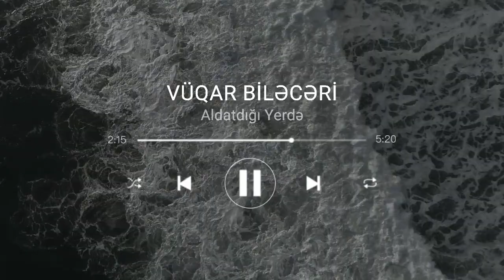Vüqar Biləcəri-Aldatdığı Yerdə (sad trap)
orhan gencebay
vuqar bileceri
qezel xan,
aydın xırdalanlı şə şə,
aydın xırdalanlı qəzəl,
aydın xırdalanlı cem adrian,
aydın xırdalanlı de gelsin,
aydın xırdalanlı canımı canan apardı getdi,
aydın xırdalanlı əruz,
aydın xırdalanlı şuşa,
aydın xırdalanlı görmədim,
aydın xırdalanlı ad günü,
aydın xırdalanlı aldattın,
aydın xırdalanlı alim qasımov,
aydın xırdalanlı azan,
aydın xırdalanlı ans,
aydın xırdalanlı ağamirzə,
aydın xırdalanlı attım,
aydın xırdalanlı bu şəkildə,
aydın xırdalanlı bəndəliyin şərti itaətdir,
vüqar biləcəri aydın xırdalanlı,
aydın xırdalanlı baxıb ağlar,
aydın xırdalanlı bass,
aydın xırdalanlı pərviz bülbülə,
vüqar biləcəri aydın xırdalanlı əruz,
aydın xırdalanlı mən bu dünyada,
aydın xırdalanlı mahir cüret,
aydın xırdalanlı çətin qafiyə,
aydın xırdalanlı düştüm,
aydın xırdalanlı dəfni,
aydın xırdalanlı de gəlsin,
rəşad dağlı aydın xırdalanlı,
aydın xırdalanlı dostlar görür əhvalımı,
aydın xırdalanlı deyişmə,
aydın xırdalanlı değişme,
aydın xırdalanlı eruz,
aydın xırdalanlı ev tapşırığı,
aydın xırdalanlı elametdir qiyametden,
aydın xırdalanlı əlamətdir qiyamətdən,
aydın xırdalanlı ədalət görmədim
qezeller,
qezel can filmi,
qezelxan filminden qezel,
qezel 2021,
qezeli gozel,
qezel mahnisi,
qezel vuqar,
qezel vuqar bileceri,
qezel musiqi,
qezel fon musiqisi,
qezel gozel,
qezel aydin,
qezel aliaga vahid,
qezel ana,
qezel baleli,
vuqar bileceri qezel,
mesedibaba qezel,
arif buzovnali qezel,
vuqar bileceri qezel gulum
şarkı,şarkılar
orhan gencebay sibel can,
orhan gencebay saz show,
orhan gencebay ayşen,
orhan gencebay aklım takıldı,
orhan gencebay ayşe,
orhan gencebay ağlamak çok zor,
orhan gencebay aslan gibi,
orhan gencebay ayrılıktan vazgeçelim,
orhan gencebay akşam güneşi,
orhan gencebay al senin olsun,
orhan gencebay bir ömür
orhan gencebay yarabbim,
orhan gencebay dilenci,
orhan gencebay dil yarası,
orhan gencebay filmleri,
orhan gencebay bir teselli ver
koray avcı haydi soyle,
koray avcı sen,
koray avcı unutamam seni,
koray avcı hoşgeldin,
koray avcı şiir,
koray avcı akustik,
koray avcı leylam,
koray avcı gittin gideli,
koray avcı ağlama yar,
koray avcı adaletin,
koray avcı aşk sana benzer karaoke,
koray avcı ankara havası,
koray avcı arka mahalle,
koray avcı ağladı,
koray avcı akan gözyaşım,
koray avcı beyaz show,
koray avcı bir gün,
koray avcı bkm,
koray avcı bizim sokaklar,
koray avcı bir kadın ağlıyorsa
meşedibaba,
meşedi ibad,
meşedibaba ahuzar,
meşedibaba canan,
meşedibaba qezeller,
meşedibaba billie,
meşedibaba remix,
meşedi ibad remix,
meşedi baba,
mesedibaba,
meşedi ibad reqsi,
meşedi ibad filmi,
meşedi ibad 94,
meşedi ibad sen bize,
meşedi ibad avtos server,
meşedi babanın oğlu,
mesedibaba qezel,
mesedibaba remix,
mesedibaba billie,
meşedi babanın ölümü,
mesedibaba şeir,
mesedibaba canan,
meşedi dadaş mescidi,
meşedi baba dil,
mesedibaba billie eilish,
azeri filmi meşedi ibat,
mesedibaba ft cem adrian,
meşedi ibad gel gulum,
meşedi ibad hamam,
meşedi ibat,
meşedi ibad mahnisi,
mesedibaba meyxana,
meşedi ibat oyunu,
mesedibaba sonradan,
meşedi ibad yeni
məşədi baba yardan səda,
məşədibaba yardan səda
meyxana 2020,
meyxana 2021,
meyxanalar,
meyxana ritmi,
meyxana dawa,
meyxana vuqar bileceri,
meyxana deyişmə,
meyxana aydin xirdalanli,
meyxana aldatdı məni,
meyxana atvetler
qezeller,
qezel vuqar,
qezel 2020,
qezel fon musiqisi,
qezel gozel,
qezel nedir,
qezel sozleri
remix 2020,
remix songs,
remix mahnilar,
remix şarkılar,
remix bass,
remix 2021,
remix azeri,
remix azeri bass,
remix azerbaycan
vüqar biləcəri qəzəl,
vüqar biləcəri ana,
vüqar biləcəri dəfni,
vüqar biləcəri şeir,
vüqar biləcəri seçmələr,
vüqar biləcəri gülüm,
vüqar biləcəri mahnı,
vüqar biləcəri sənsiz,
vüqar biləcəri bəla,
vüqar biləcəri bir xatirə,
vüqar biləcəri bir vaxtı toylara tələsən şair,
vüqar biləcəri balaəli,
vüqar biləcəri ölməz bu məhəbbət,
vüqar biləcəri pərviz bülbülə,
vüqar biləcəri bəşir,
vüqar biləcəri bülbül daha azadsan,
vüqar biləcəri cem adrian,
vüqar biləcəri cavan,
vüqar biləcəri cavanlıq,
vüqar biləcəri cinas,
vüqar biləcəri canan,
vüqar biləcəri cavid,
ümit ökke ağladım duyan olmadı,
ümit ökke canım eksik,
ümit ökke olamadım aşka bi hale,
ümit ökke zehir olmuş,
ümit ökke çok geceler gördüm,
ümit ökke perişan,
ümit ökke hiraizerdüş,
ümit ökke şarkıları,